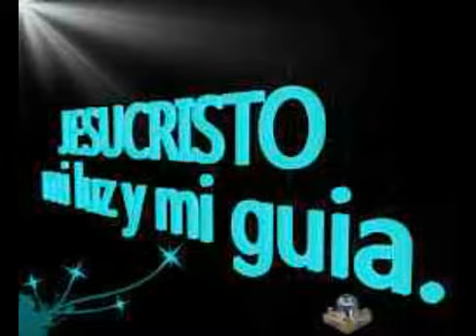Agradecido por el constante amor de Jesucristo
Gracias a Dios por brindarme cada día de sus bendiciones